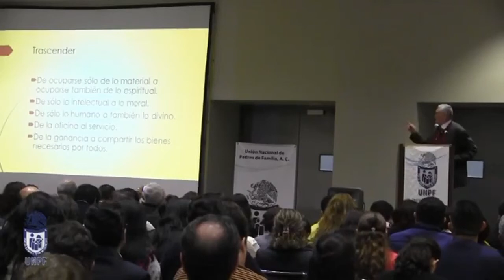EDUCAR CON SENTIDO TRASCENDENTE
Nuestro querido Hermano Manuel Velasco y Arzac, participó como ponente el 7 de Noviembre de 2015, en el Congreso Nacional "FAMILIA Y EDUCACIÓN, ESPERANZA DE MÉXICO", ofreciendo la Conferencia Magistral "EDUCAR CON SENTIDO TRASCENDENTE", la cual incluye en este video, la sesión de preguntas y respuestas